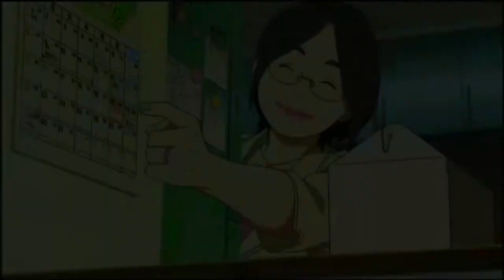HONNE - WHAT WOULD YOU DO? (Feat. Pink Sweat$)【AMV】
Anime Used :

0:00 - 0:08 - Blade Runner Black Out 2022
0:09 - 0:10 - Japan Sinks 2020
0:11 - 0:16 - Tokyo Magnitude 8.0
0:17 - 0:30 - Japan Sinks 2020
0:31 - 0:33 - Blade Runner Black Out 2022
0:34 - 0:39 - Tokyo Magnitude 8.0
0:40 - 0:41 - Black Bullet
0:42 - 0:46 - Blade Runner Black Out 2022
0:47 - 0:51 - Tokyo Magnitude 8.0
0:52 - 0:53 - Japan Sinks 2020
0:54 - 0:55 - Tokyo Magnitude 8.0
0:56 - 0:59 - Japan Sinks 2020
1:00 - 1:25 - Violet Evergarden
1:26 - 1:37 - Persona 3 The Movie: #4 Winter of Rebirth
1:38 - 1:40 -  Tokyo Magnitude 8.0
1:41 - 1:55 - Blade Runner Black Out 2022
1:56 - 1:57 - Japan Sinks 2020
1:58 - 2:16 - Violet Evergarden
2:17 - 2:36 - Blade Runner Black Out 2022
2:37 - 2:48 - Japan Sinks 2020
2:49 - 3:14 - Blade Runner Black Out 2022